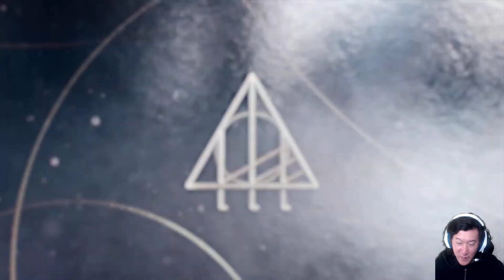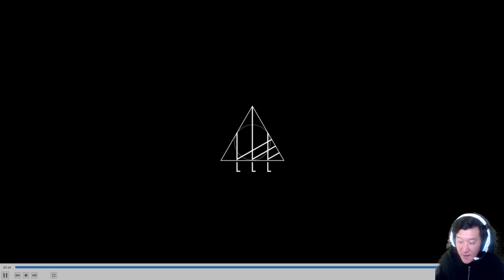LLL ► UN MMO A LA TROISIEME PERSONNE QUI ME RAPPELLE DESTINY ET THE DIVISION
◼️ LLL est un mmorpg à la troisième personne qui rappelle les classiques comme Destiny et The Division